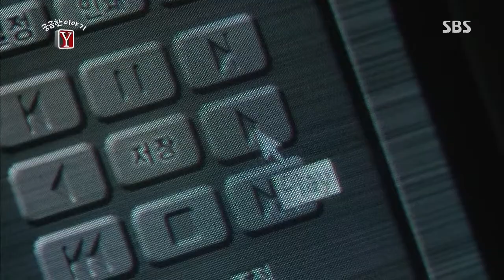[궁금한 이야기 Y] 185회 #6(5)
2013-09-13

엄마의 마지막 30미터, 운전자는 왜 차를 멈추지 않았나?
운전 중 사망사고를 내면 벌금형에 그치지만 피해자를 두고 그대로 도주하면 징역형까지 처벌의 수위가 높아진다. 이번 주 〈궁금한 이야기 Y〉에서는 '몰랐다'는 한마디로 죽음이 억울하게 내몰리고, 진실이 쉽게 묻혀버리는 안타까운 현실을 짚어보고자 한다.